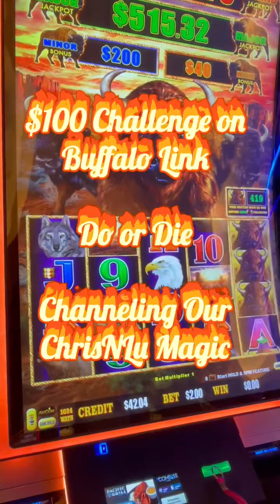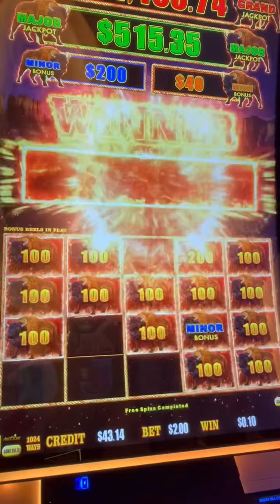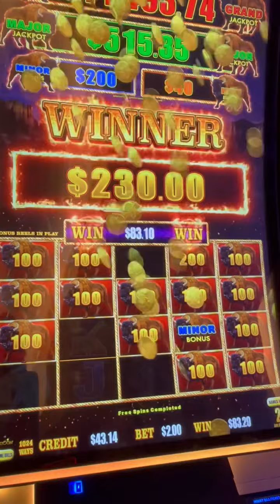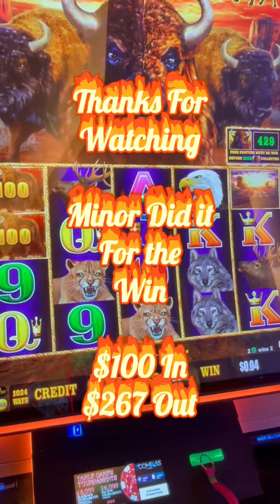BUFFALO LINK 🦬 CHANNELING OUR @ChrisAndLu Magic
$2 bet 0.2 cent denom $100 Challenge